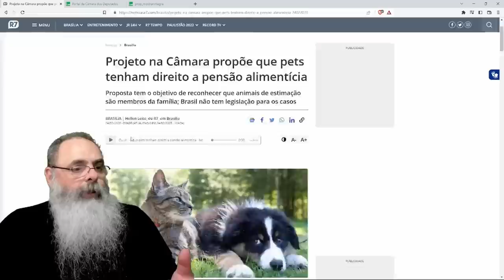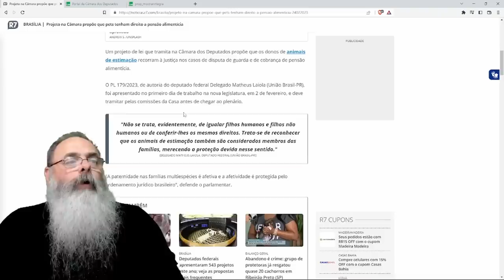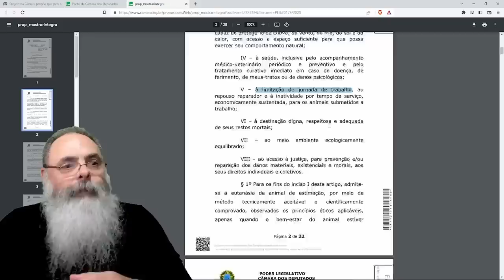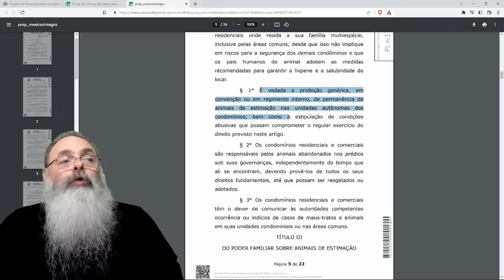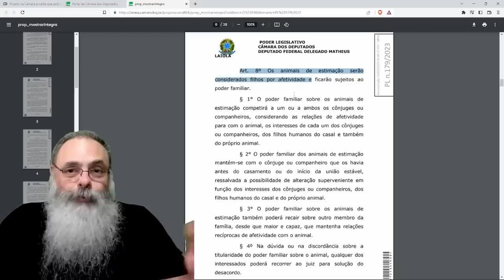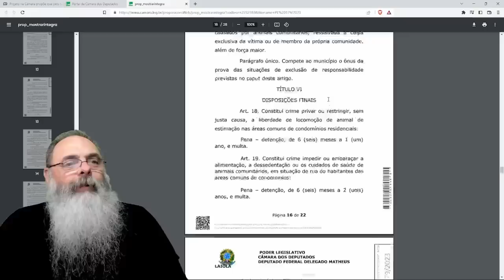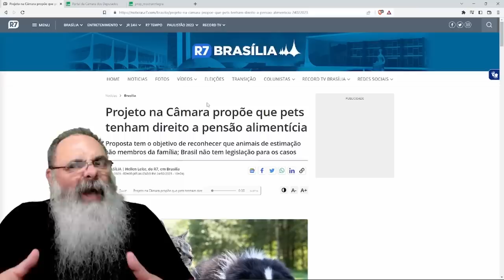PROJETO de LEI cria PENSÃO ALIMENTÍCIA para PETS e RECONHECIMENTO de FAMÍLIA MULTI-ESPÉCIES